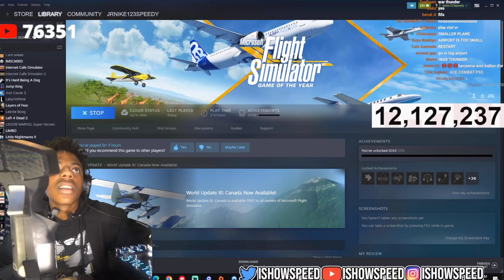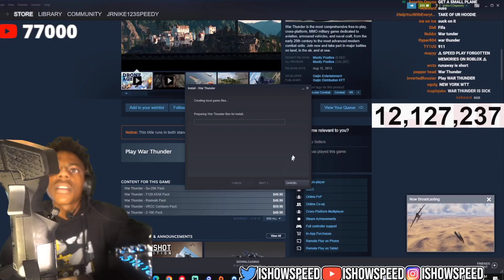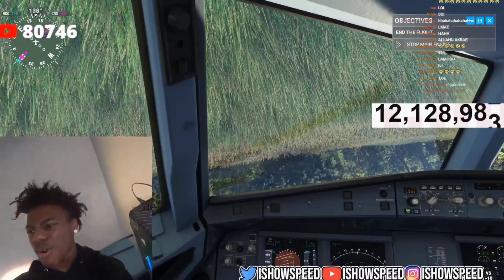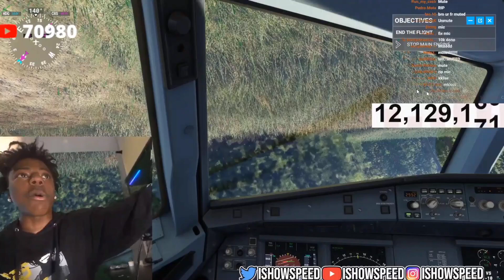IShowSpeed First Time Flying a Plane ✈️ | (Full Video)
★USE CODE: TRZ